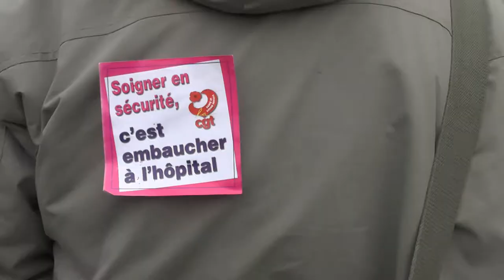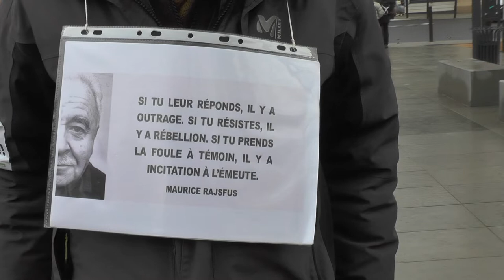manif du 12/12/2020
etat d'urgence ; loi sécurité globale ;"séparatisme" :loi confortant les principes républicains ; un amendement qui criminalise les luttes sociales étudiantes ;code de justice pénale des mineurs ; des décrets de fichages au nom de la sécurité publique ... Les dérives autoritaires de ce gouvernement sont en contradiction avec les grands principes démocratiques droits de l'homme liberté égalité fraternité comment et quand on arrête le massacre?